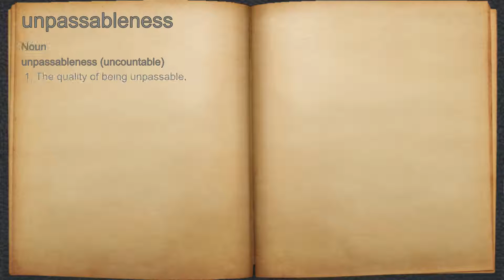What does unpassableness mean?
A spoken definition of unpassableness.

Intro Sound:
Typewriter - Tamskp